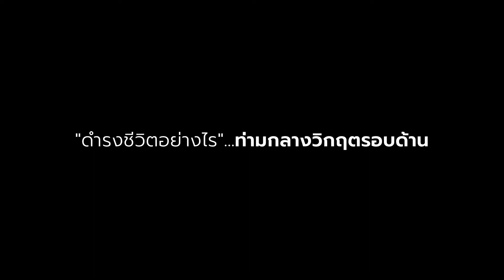"ดำรงชีวิตท่ามกลางวิกฤต" | เคียงบ่าเคียงไหล่ special EP.2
"ดำรงชีวิตท่ามกลางวิกฤต"
ภายใต้สารพัดวิกฤตไม่ว่าจะเป็นโรคระบาด เศรษฐกิจ การเมือง ความขัดแย้งทางสังคม ที่มีผลกระทบต่อจิตใจและวิถีชีวิตของเรา เราควรดำรงตนอย่างไรท่ามกลางสารพัดวิกฤตนี้
 สัมภาษณ์ บาทหลวง ดร. พิชาญ ใจเสรี
อธิการเจ้าคณะพระมหาไถ่แห่งประเทศไทย
โดย อ.สุภรธรรม มงคลสวัสดิ์

Facebook เคียงบ่าเคียงไหล่
YouTube เคียงบ่าเคียงไหล่
TikTok  เคียงบ่าเคียงไหล่